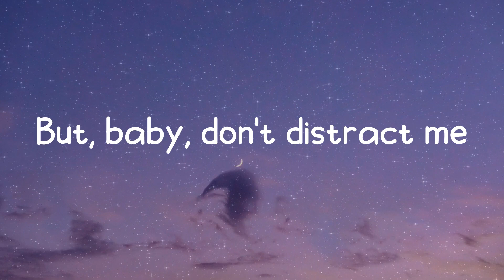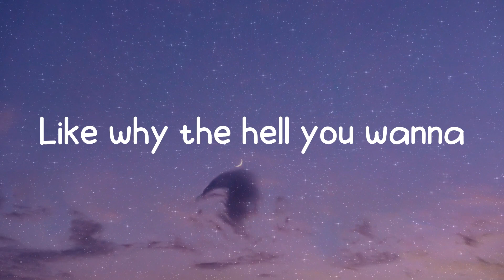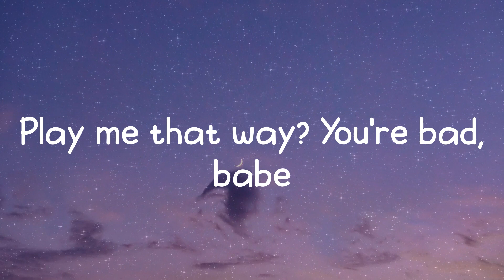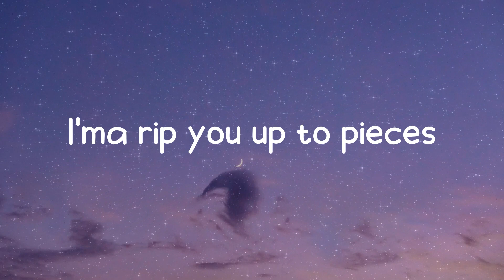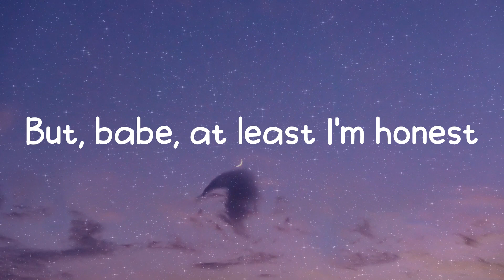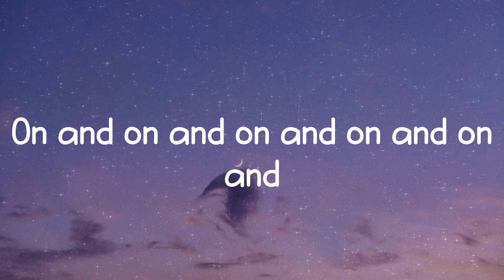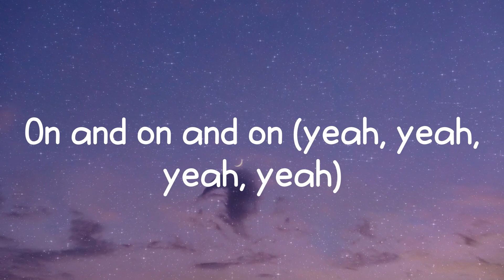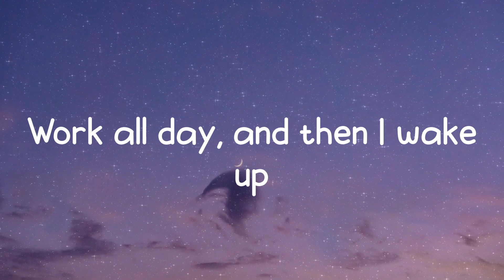Life Goes On - Oliver Tree (Lyrics)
𝑳𝒚𝒓𝒊𝒄𝒔:
𝑭𝒓𝒊𝒅𝒂𝒚